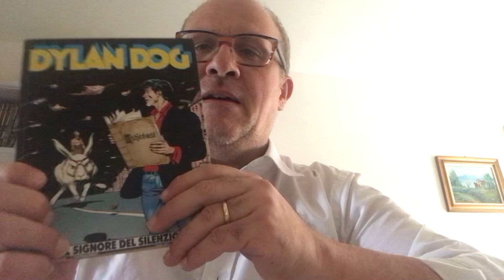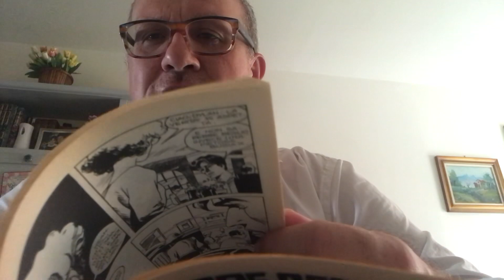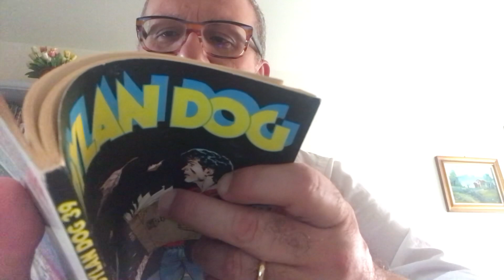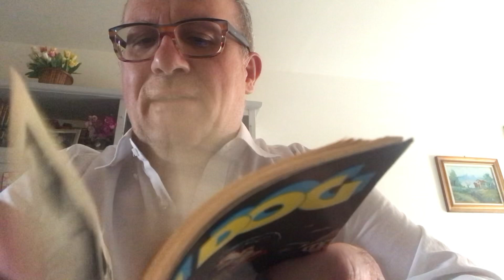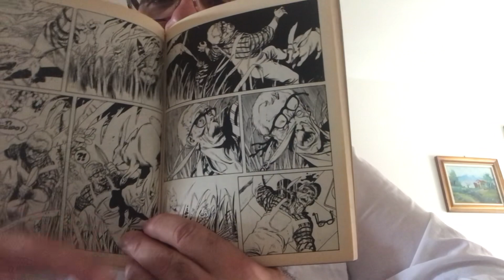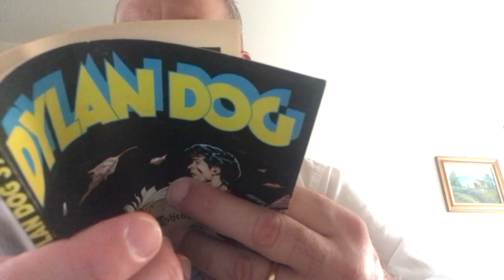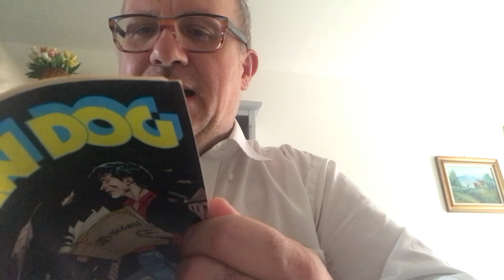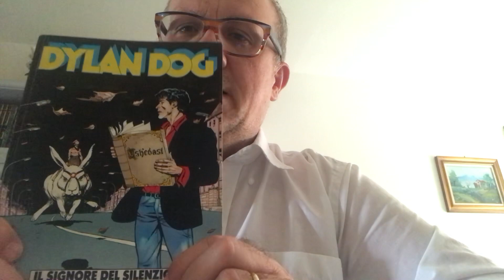Dylan Dog 39 IL SIGNORE DEL SILENZIO [Recensione]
MENSILE N. 39, DICEMBRE 1989
IL SIGNORE DEL SILENZIO
Soggetto e sceneggiatura:
GIUSEPPE FERRANDINO
Disegni:
GIAMPIERO CASERTANO
Copertina:
CLAUDIO VILLA
Lettering:
RENATA TUIS